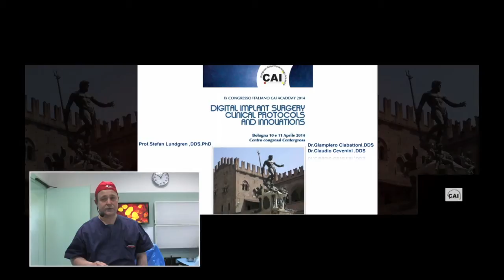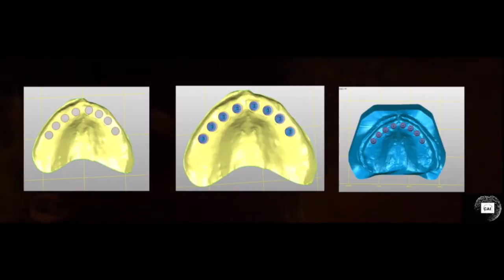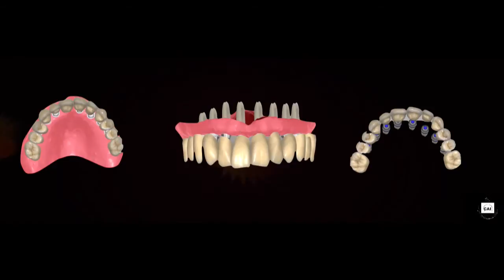Cai Academy Bologna 8 April 2014 Guided surgery and Cad-cam